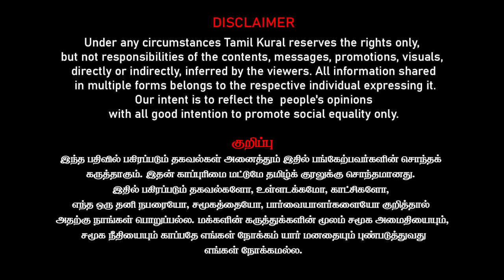மோடிக்கு படுதோல்வி! 100 பாஜக MP அவுட்! குஜராத், UP-யில் செக்! நாளை டெல்லி சம்பவம்!| Balachandran IAS